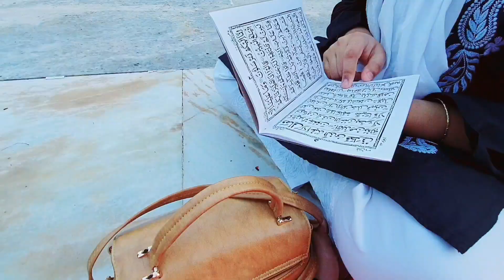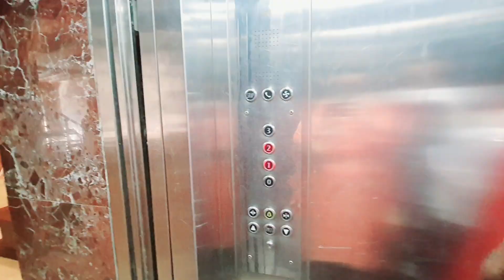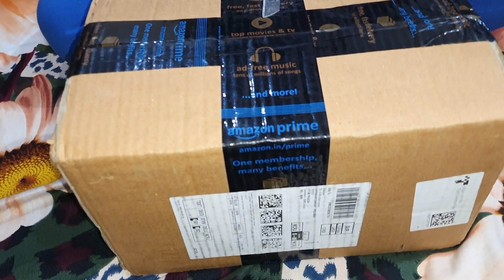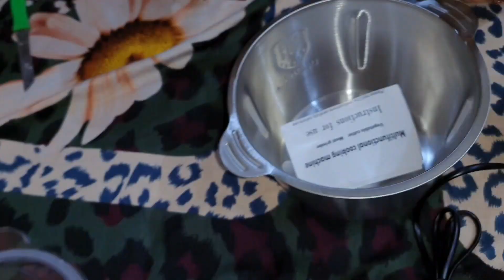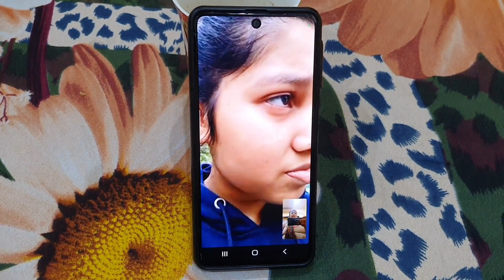ALHAMDULILLAH AJMER SE VAPAS GHAR KE LIYE RAWANA HUE 🥰 | GAREEB NAWAZ SHARIF 🤲| Travel vlog | Family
blogger life
daily Routine Vlog
daily Routine
Blogger
daily vlog
vlogging
vlog post
vlogger Daily Routine
💝 HEY EVERYONE.. MERA NAAM SHABNAM HAI... YE MERA VLOG CHANNEL H.. MERA MAIN YAHA APNI LIFE KE KHUCH KHAS PAL AP KE SATH SHARE KARTI HU MUJHE AP KE SUPPORT KI JARURAT HAI PLS MERE CHANNEL KO LIKE SHARE SUBSCRIBE KAREN 🙏
*KEEP SUPPORTING 🙏*